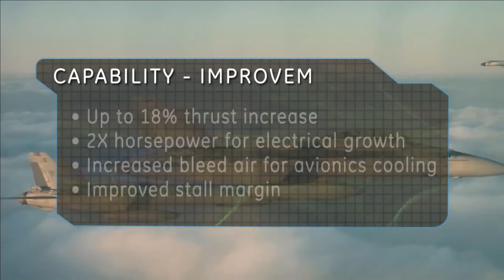GE offers powerful version of F-414 engine for AMCA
Past, present, and future engine requirements

Engine development has been Achilles’ heel of Indian aviation sector, and its demand is in billions of dollars.

At least 41 F404 engines were ordered between 2004 and 2007 for the first two squadrons of the LCA Mk 1.

Back in August 2021, HAL and GE aviation has signed a deal worth $716 Million for 99 F404 engines that will power the indigenous LCA Mark 1A.

In future Indian Air Force, will be inducting 6-7 squadrons of Tejas MK2 and 7 squadrons of AMCA. India Navy will also induct its futuristic TEDF. Al these three fighters will be powered by GE F414-INS6 turbofan engines capable of generating maximum thrust of 97.9KN with afterburner.

GE is also expecting a contract for close to 100 F414-GE-INS6 very soon. As a part of this deal GE will provide the manufacturing tot for the engine.

Why US backed out earlier?

Before we talk about the GE’s latest offer for the AMCA engine, let’s try to go little back in history and understand what has gone wrong earlier with India & US cooperation for engine development.

Back in 2019, the U.S. secretary of Defence Acquisition and Sustainment has informed that the India-U.S. Joint Working Group on jet engine cooperation within the framework of the Defence Technology and Trade Initiative (DTTI), “has been suspended,”.  The reason cited was that the two countries could not come to an understanding of what exportable technologies would be useful to the India which led to challenges in terms of U.S. export controls. If we want to understand it in simple terms, US did not want to share technologies for the critical components for the engine which is its core or hot section.

GE revives offer to India

As per the latest reports from the Business World, The US has revived an offer to cooperate with India on the development of jet engine technology which could be used to power India’s 5th generation fighter jet AMCA. General Electric (GE) of the US has submitted a proposal for the co-development of a more powerful derivative of GE F-414 engine with Indian agencies.

Youngje Kim, GE Aviation’s vice-president for Asia-Pacific Region Military Systems Operation has disclosed to BW Businessworld in an exclusive interview that all technologies previously asked for by the government of India will be offered. India had earlier sought the core engine or hot section technology for jet engines under the India-US Defence Trade and Technology Initiative (DTTI) but was turned down.

GE-F414 EPE engine

GE’s 116 kN thrust derivative of F414 engine called F414 Enhanced Engine will be the baseline of this offer of cooperation.

In 2017, the U.S. Navy has awarded to General Electric (GE) a $114.8 million contract aimed to install new powerful GE-F414 Enhanced Performance Engines on its existing fleet of F/A-18 Super Hornet and EA-18G Growler aircraft. The "Enhanced Performance Engine" or "EPE" variant, includes a new core and a redesigned fan and compressor. The new engine version offers 18% more thrust.

The F414-INS6 which will power Tejas Mark-2 and AMCA has thrust of 22,000 lb or 98kn & thrust to weight ration of 9:1. It has a length of 154 in, diameter of 35 in. The F414 Enhanced Engine has thrust of 26,000 lb or 116 kn & thrust to weight ratio of 9:01. It also has a length of 154 in, diameter of 35 in. The Enhanced version has same dimension but more thrust as the engine allows more airflow into its core. The air flow to the core of F414-INS6 is 170 lb/sec and that of F414 Enhanced is 187 lb/sec.

Looking at the specification we can tell that the engine is matching the AMCA Mark-2 requirement and no changes would be required in AMCA structures to integrate it. This will further allow to upgrade the Mark-I squadron of AMCA and Tejas-MK2 with a more powerful engine.